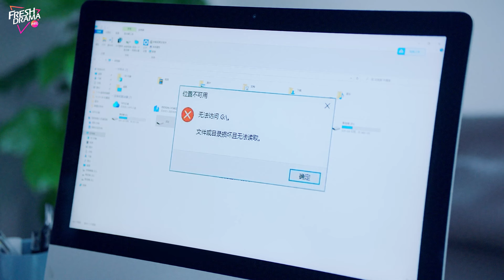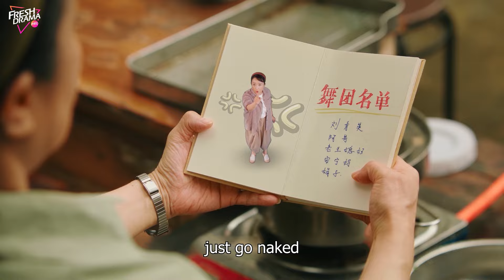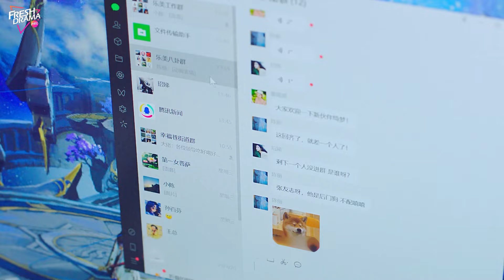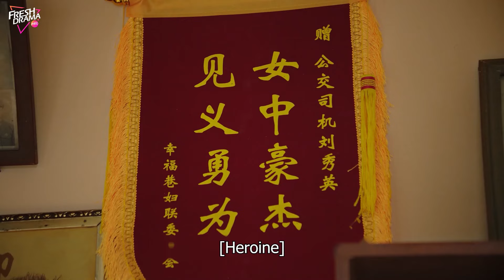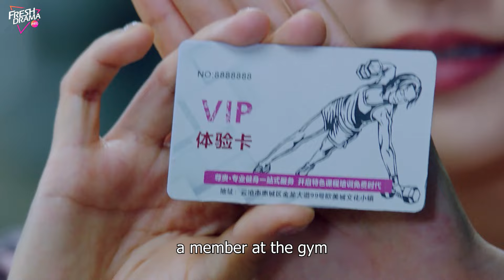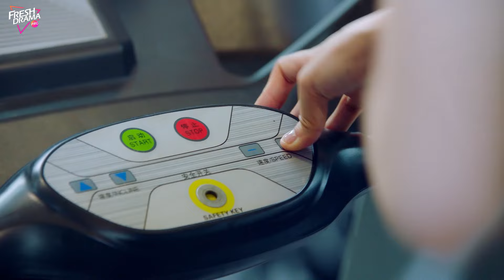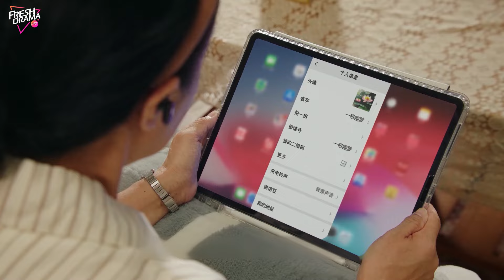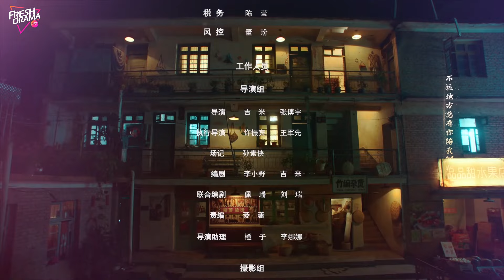【ENG DUB】Another Soul in Me ▶EP05 | Shooting💥Always on Target | Wu Jia Yi, Yang Kun, Zhang Yi Jie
Synopsis:
Grandmother Liu Xiu Ying, with her perfect social skills, is the opposite of her introverted granddaughter, Liu Qi Meng. They depend on each other but have been separated for many years until an unexpected event leads to the exchange of souls, and they experience the contrasting lives of each other. They gradually understand each other and heal each other with love.

Episodes: 24

Genres: Comedy, Romance, Fantasy

Subtitles: English [CC]

Audio languages: English

Director: Zhang Boyu

Starring:
Wu Jia Yi as Liu Qi Meng
Yang Kun as Liu Xiu Ying
Zhang Yi Jie as Cheng Kai
Lu Yun Fengas Guo Ming Yang